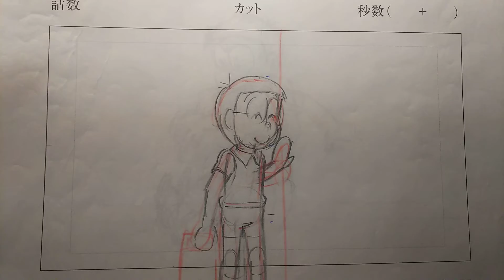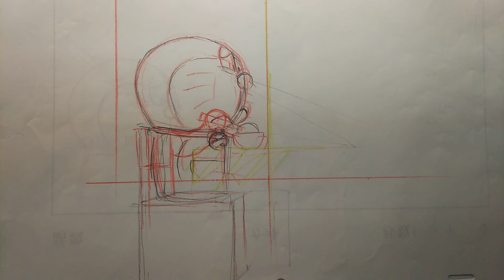ドラえもん の貴重なラフ原画を公開します。